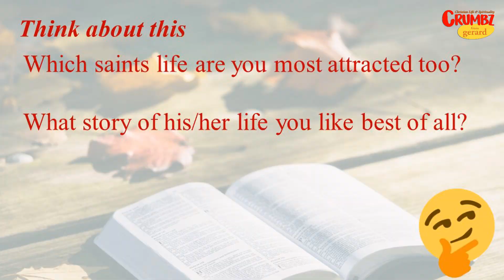9 May | Ultimate Proof | Acts 11:1-18 | Daily Mass Reflection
There is one clear proof of Christianity
| 9 May | Ultimate Proof | Acts 11:1-18